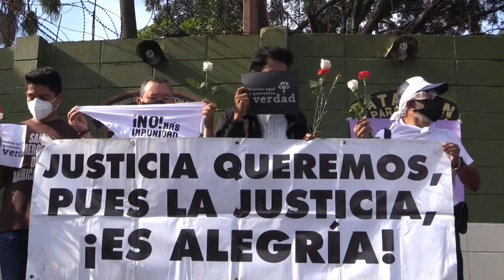Las víctimas de la masacre salvadoreña de El Mozote esperan justicia en 2021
Los sobrevivientes y familiares de las casi 1.000 personas masacradas por el Ejército de El Salvador en El Mozote (1981) esperan que en 2021, cuando se cumplen 40 años de la matanza, los militares procesados finalmente enfrenten un juicio y sean condenados, según dijo a Efe Leonel Claros, presidente de una organización de víctimas.

¡Visítenos!